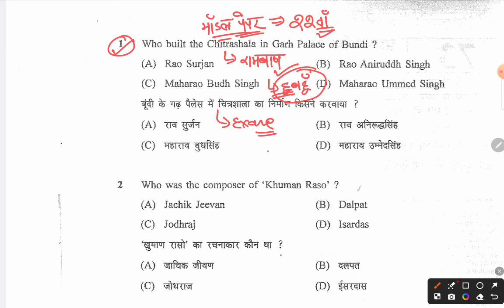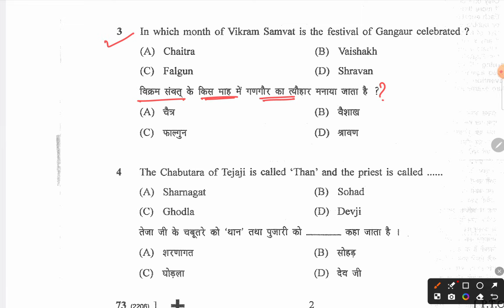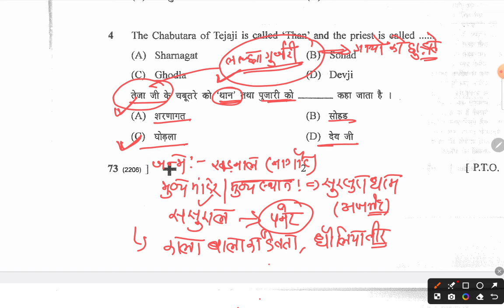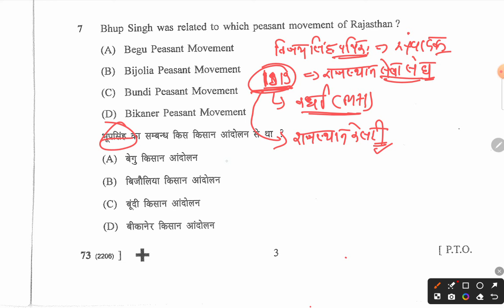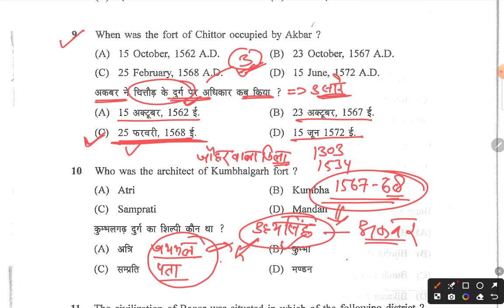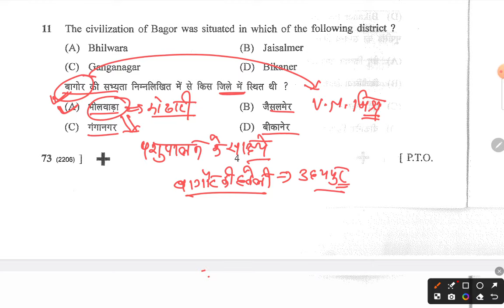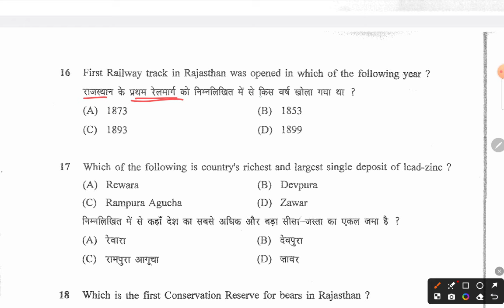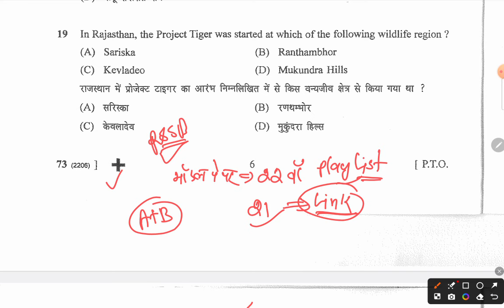Pashu Parichar - Rajasthan GK | मॉडल पेपर 22 वां | पशु परिचर मॉडल पेपर | Pashu Parichar GK Questions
👉 Animal attendant part A + B Playlist Link :-राजस्थान पशु परिचर भर्ती परीक्षा 2024 PART A+B Model Paper